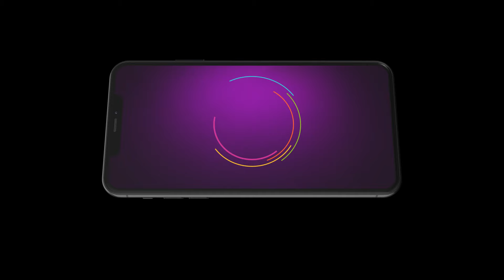Srikaram Shubhakaram | Ep - 4132 | Preview | Sep 24 2024 | Zee Telugu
Srikaram Shubhakaram is a Telugu show based on astrology and horoscope| divided into two parts| Srikaram and Shubhakaram. While Srikaram provides information to viewers| Shubhakaram offers solutions to problems.